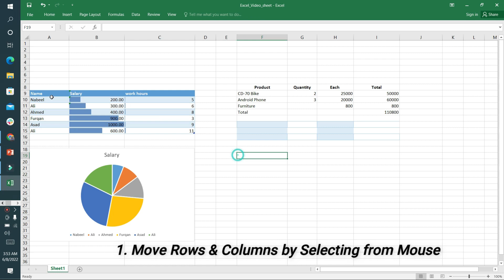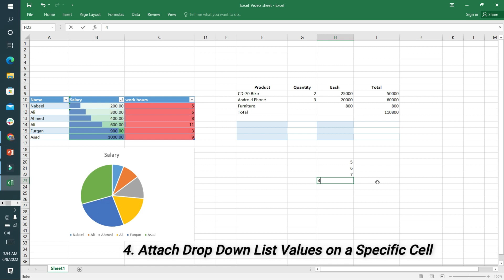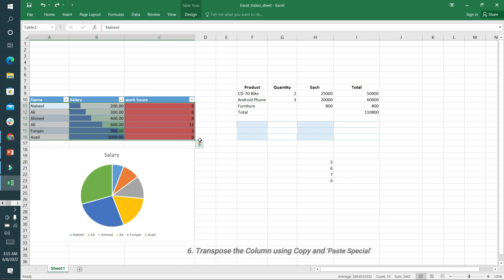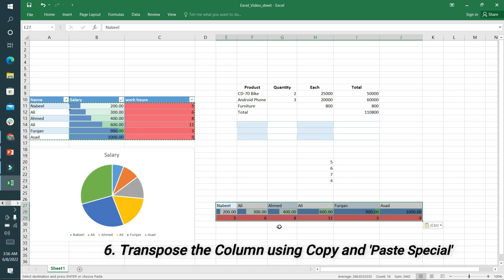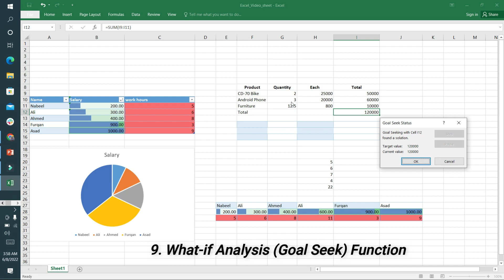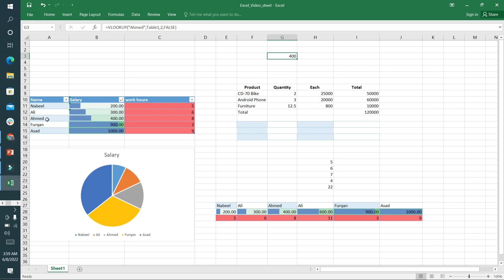Lecture#1 Excel (1-10) Tricks and Tips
The slides of the Excel lecture can be downloaded from the given link:

The quick video is about 10 tips for daily usage of Microsoft Excel. The lectures are the part of Financial Mathematics Course taught at University of Karachi.
This 6 min 41 seconds video quickly covers 10 basic tricks of using Excel efficiently.

1. Moving the Rows and Columns
2. Filter the Columns
3. Quick Analysis Tool
4. Drop Down List
5. Autofit all the columns by Size
6. Transpose the Table (Paste Special)
7. Remove Duplicates (Values)
8. Sum and Product Formulae
9. What-If Analysis & Goal Seek Function
10. VLOOKUP (Search a specific value by its name in Column)